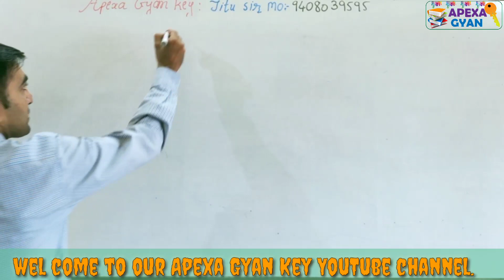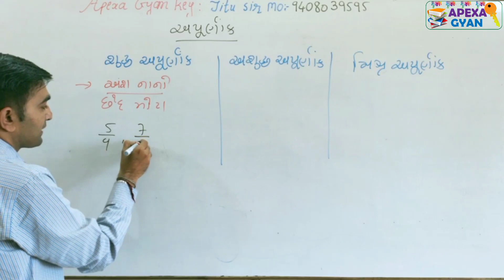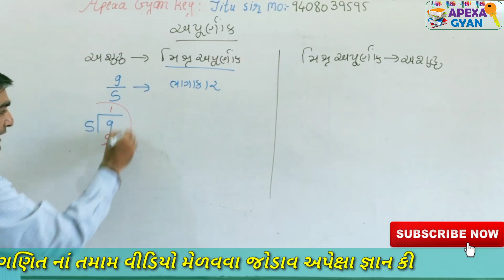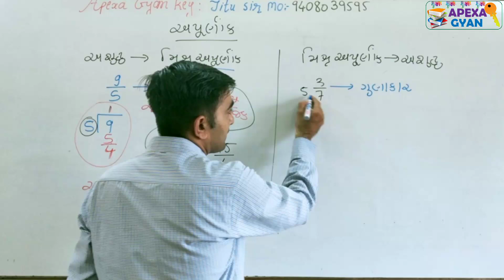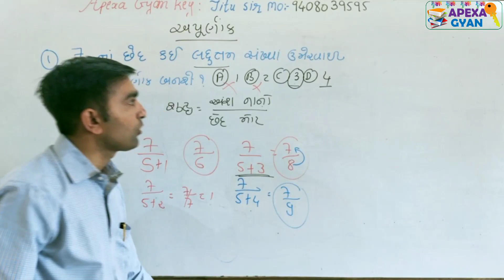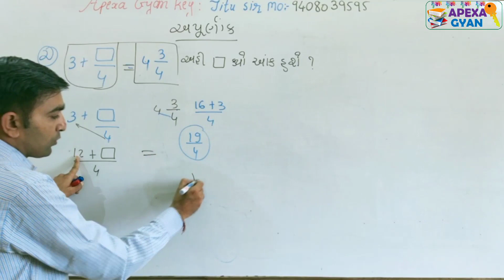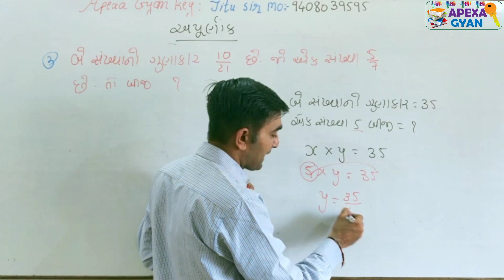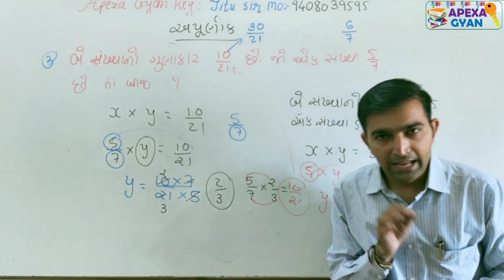અપૂર્ણાંક સમજૂતી|| Basic Mathas|| GPSC 1 & 2 || Dyso|| All Exam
અપૂર્ણાંક ની બેઝિક માહિતી આપવામાં આવી છે.
અપૂર્ણાંક ના પ્રકારો ની સમજ ઉદાહરણ સાથે આપવામાં આવી છે.
સ્પર્ધાત્મક પરીક્ષા માટે ખાસ ઉપયોગી બનશે